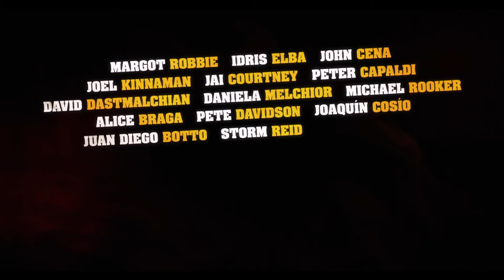Esquadrão Suicida | Trailer Restrito Oficial